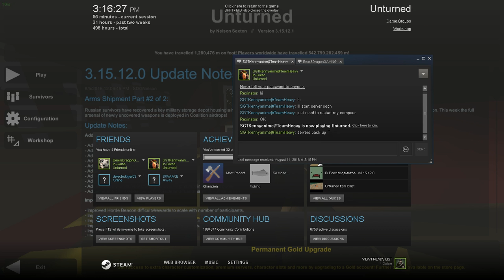doing awsome with mlg policeman bob